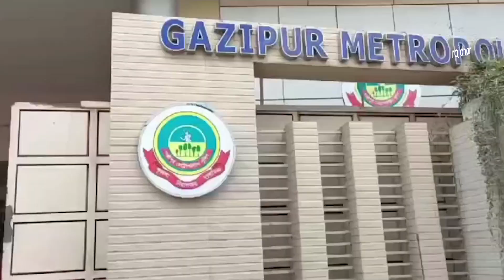প্রতারক চক্রের ফেইসবুক আইডি তৈরি করে আউট সোর্সিং চাকরি দেওয়ার প্রলোভন চক্র